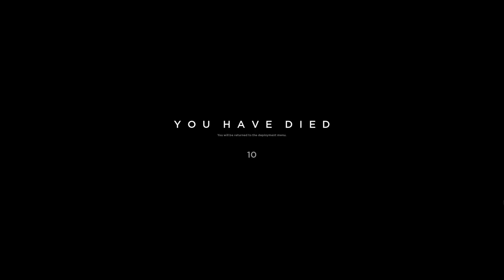Closed Beta Hell Let Loose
Hell Let Loose closed beta game play from last weekend